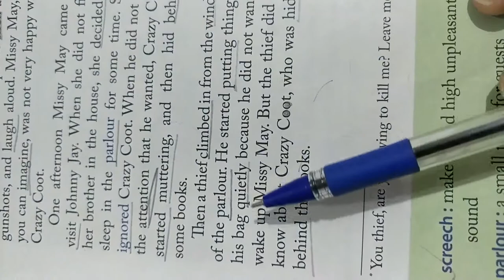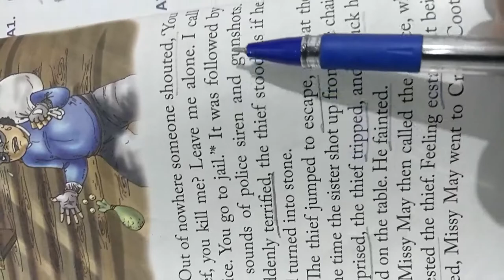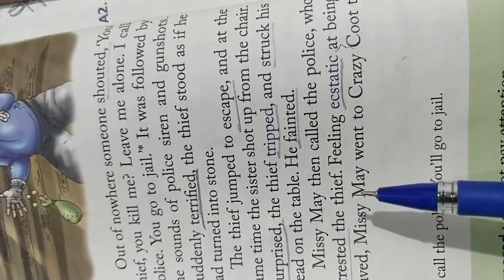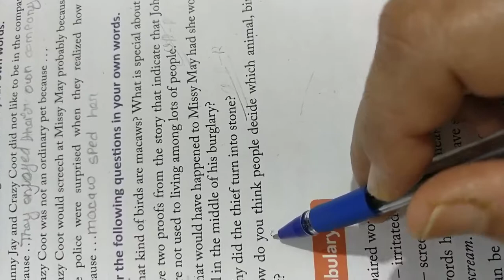VI: The Cranky Macaw ( contd. )